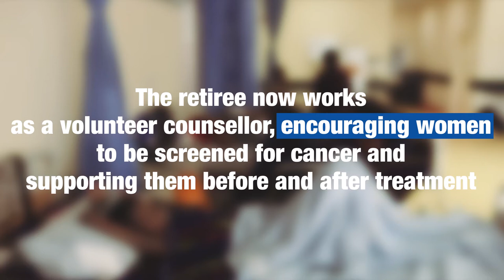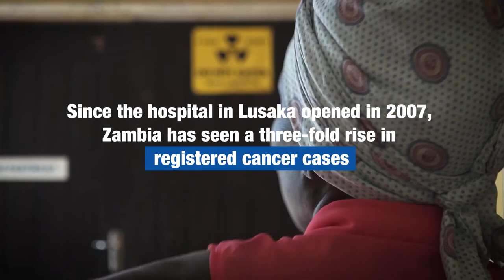Giving Hope to Cancer Patients in Zambia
Ten years ago, Zambia opened its first specialized cancer treatment and radiotherapy centre in Lusaka.
Since then, over 16 000 people have been treated for cancer, including Rebecca Siabwati. She now supports cancer patients and gives them hope.

Producer: Svetlomir Slavchev